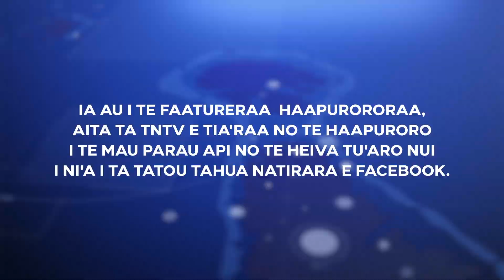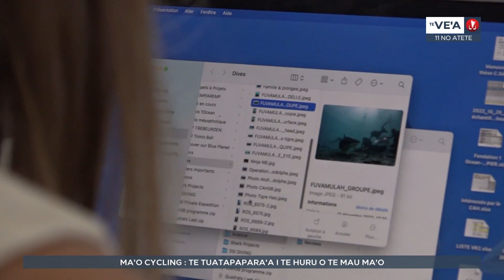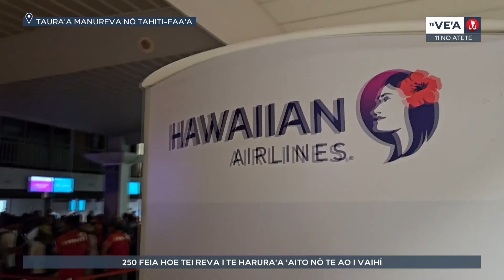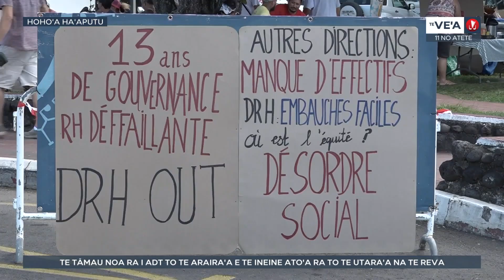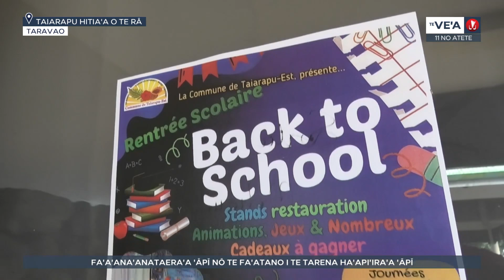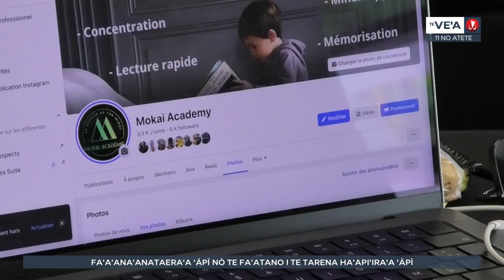Te ve'a no te 11 no atete 2024